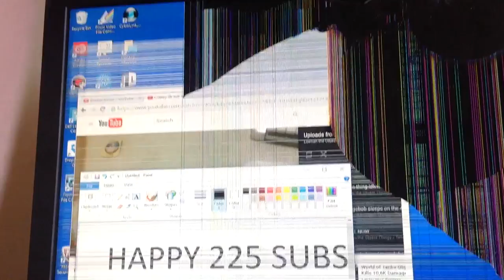Happy 225 subs day!